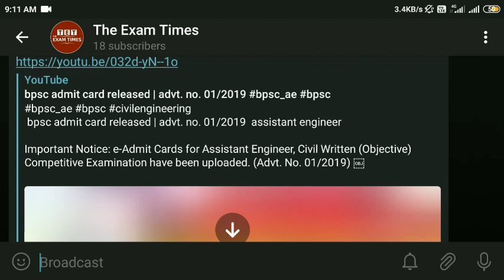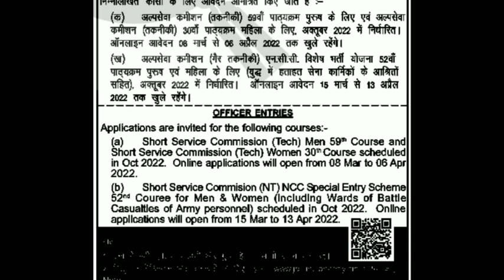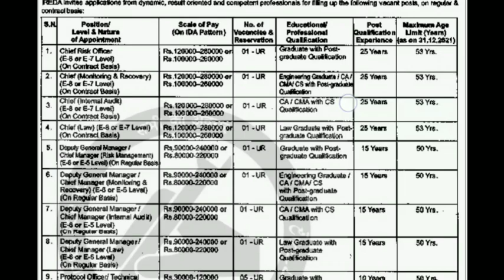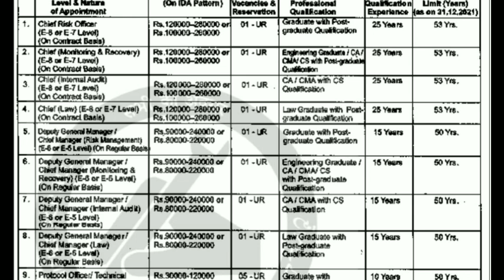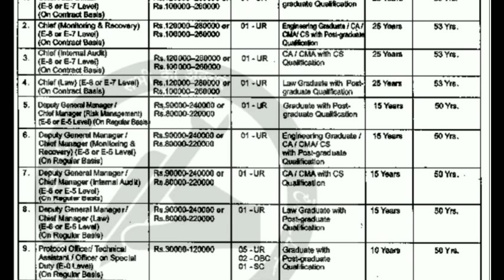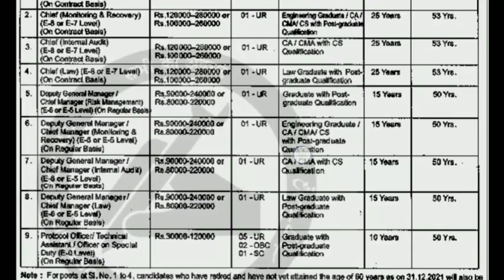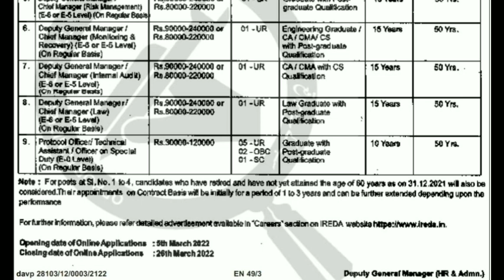indian_Army | ireda Vacancy 2022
indian Army | ireda Vacancy 2022 out

bpsc admit card released | advt. no. 01/2019 bpsc_ae bpsc civilengineering assistant engineer

Important Notice: e-Admit Cards for Assistant Engineer, Civil Written (Objective) Competitive Examination have been uploaded. (Advt. No. 01/2019) ￼

Important Notice 67th BPSC | bpsc recruitment 2021 | Government Vacancy

67th BPSC Combined Competitive Exam(Pre) Vacancy Out | Government Vacancy 2021